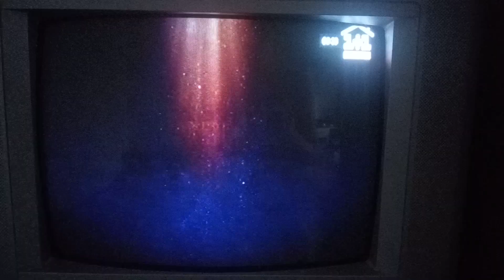Анонс "Танцы со звёздами" (1+1, 09.07.2020)